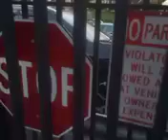Electric gate action